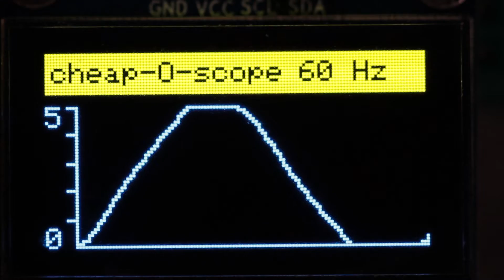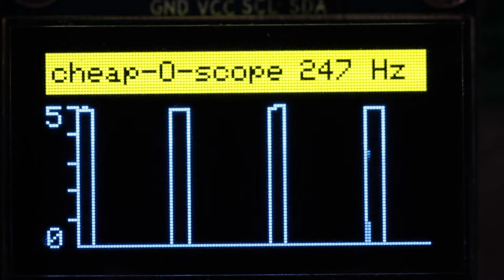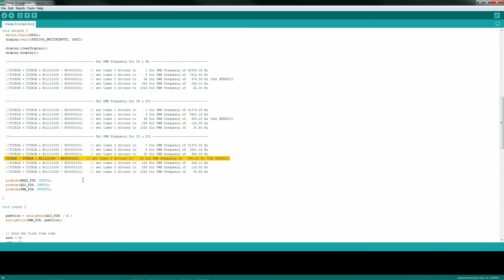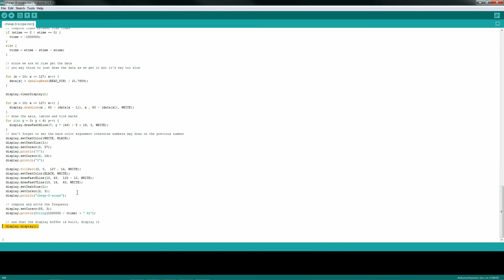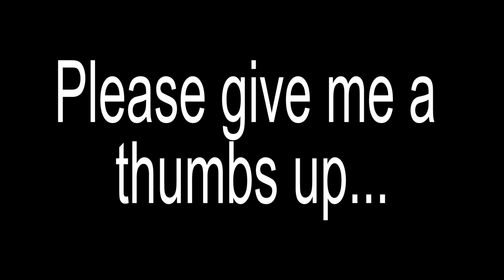DIY Oscilloscope for $20 - FREE CODE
Need a down and dirty oscilloscope or just want to build something with your Arduino? Build the cheap-O-scope.

Link to source code:
Follow the link to GitHub and click the large green button that says Code, select the Download ZIP option